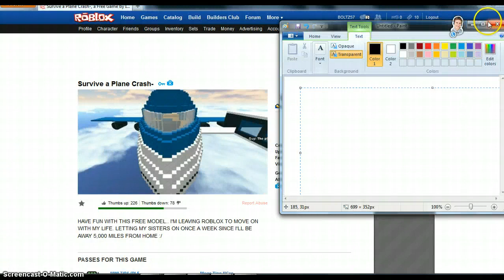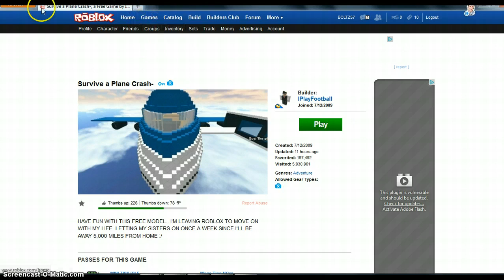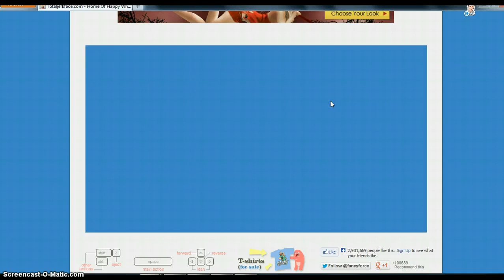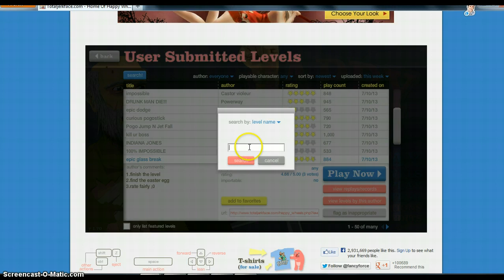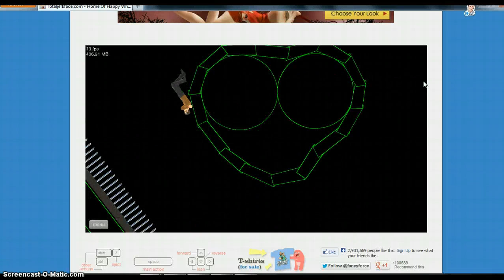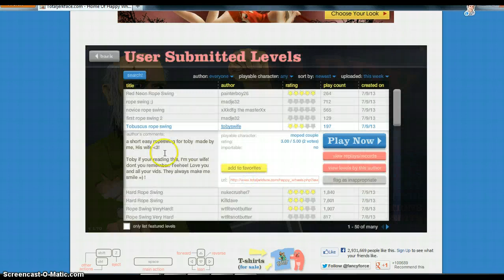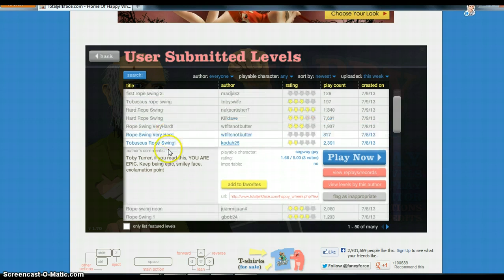rope swing fail!!!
whatch us fail constantly!!!